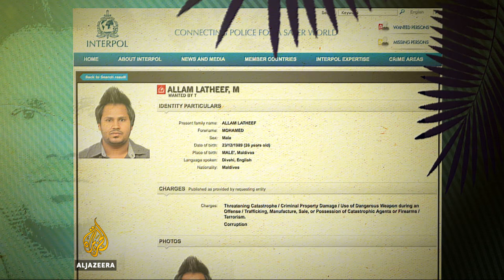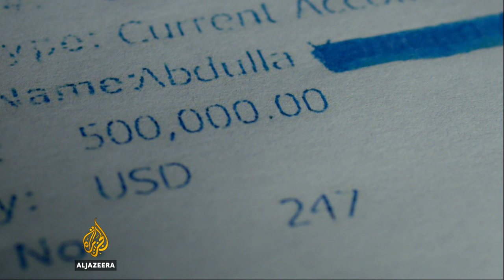🇲🇻 Al Jazeera uncovers evidence of corruption in the Maldives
Al Jazeera Investigative Unit has obtained video confessions of three men who say they carried bags of stolen money to the President of the Maldives.

Abdulla Yameen Abdul Gayoom has come under serious pressure, with rumours of a plot to overthrow him and numerous allegations of corruption.

Will Jordan reports.